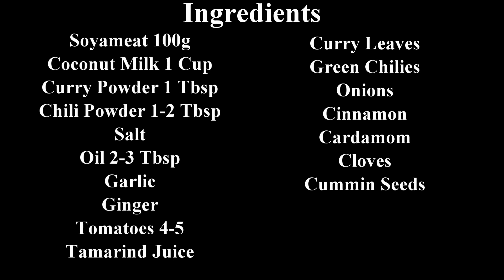රස කාරක නැතිව රසට සෝයාමීට් හදන හැටි Sri Lankan Soya Meat Curry